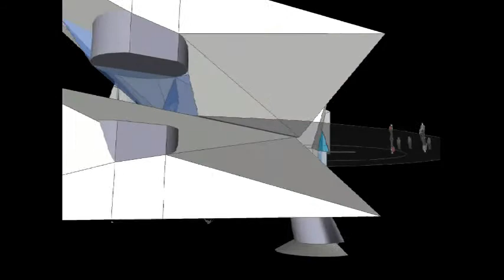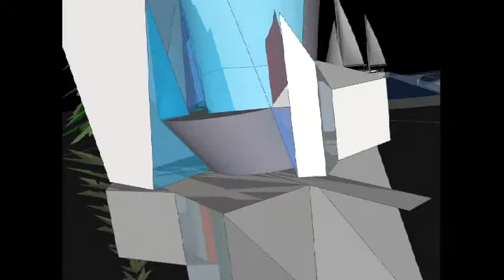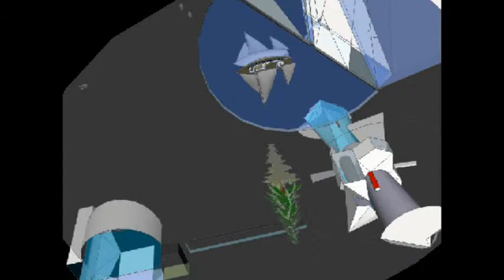ANARCHITECTURE (partie 1) (KOS-3) Cosmos-logis (new) (2)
ANARCHITECTURE (partie 1) (KOS-3)
Cosmos-logis